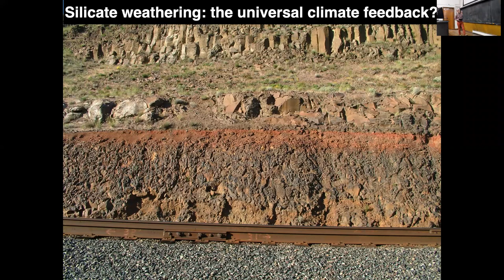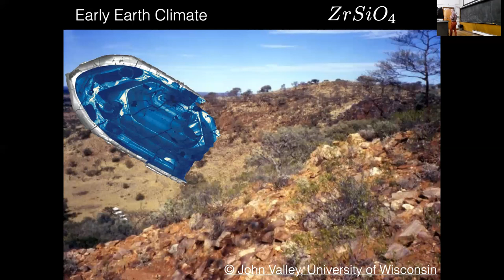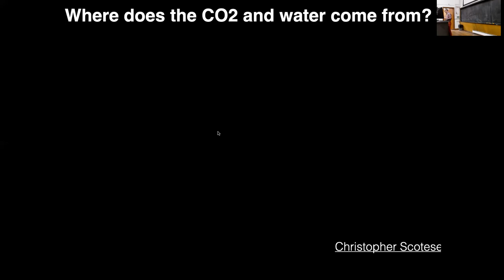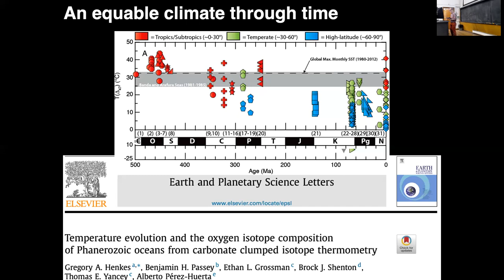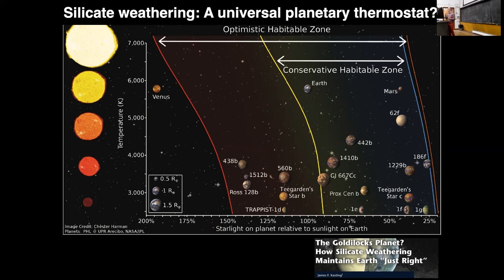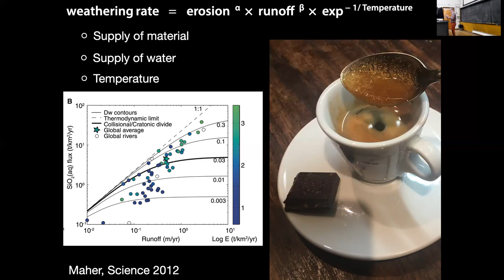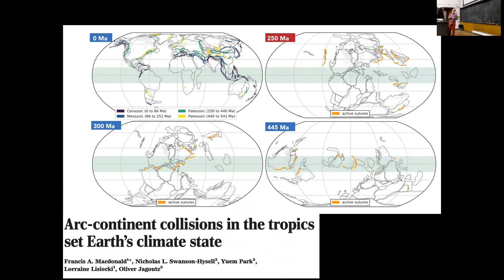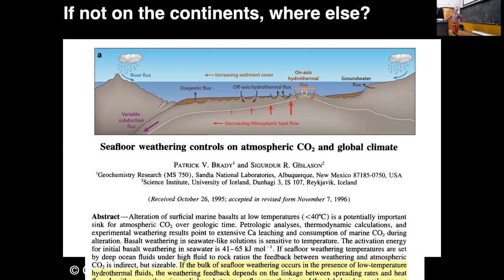Silicate weathering: the universal planetary thermostat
Dr Edward Tipper, Lecturer in Climate Change and Earth-Ocean-Atmosphere Systems, Department of Earth Sciences, University of Cambridge.